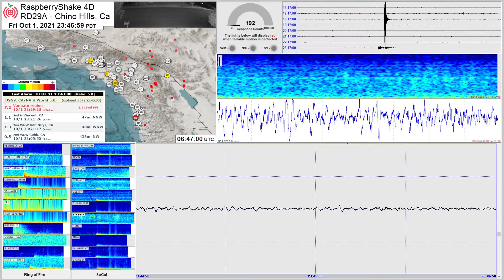M 7.3 - Vanuatu region 10/1/21 - RaspberryShake 4D Seismograph RD29A - Chino Hills, Ca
M 7.3 - Vanuatu region 10/1/21 - 5,837mi / 9,393km from Chino Hills
The alarm had reset and retriggers as a new phase of waves arrives at 2:06

Map of the locations of the Ring of Fire Spectrograms used on the lower left

==Software Used=
The black line fixed scale graph is created using WinSDR Data is filtered at .1 - 7.0 Hz to reduce local cultural noise.